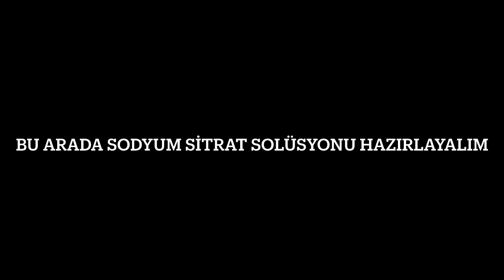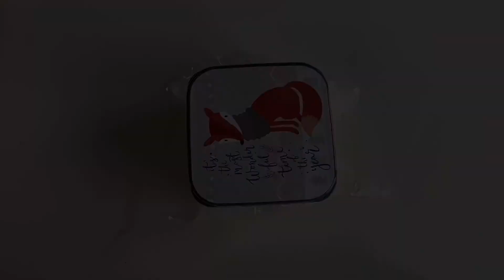ÇOK DEĞİŞİK BİR YÖNTEMLE ERİTME KREM PEYNİR NASIL YAPILIR/ tadına bayılacaksınız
Eritme Krem Peynir 🧀

Süt kestirmek için
2 lt çiğ süt
110 gr Üzüm sirkesi

50 gr tereyağı
80 gr kaynamış soğumuş süt
6 gr tuz
20 gr Sodyum sitrat solüsyonu

Sodyum sitrat solüsyon için
10 gr su
5 gr limon tuzu (sitrik asit)
5 gr karbonat

Önce çiğ sütü 45-50 C arası ısıtıp ocaktan indirelim. Sirkeyi yavaş yavaş ekleyerek bir taraftan karıştıralım. Süt kesip yeşil suyu tamamen ayrılınca sirke eklemeyi bırakalım. Kapağını kapatıp 3-5 dk bekletelim. Loru süzüp kaşıkla ezerek iyice suyundan kurtulalım. Loru kapaklı bir kaba koyup kenarda bekletelim. Bu sırada sodyum sitrat solüsyonu hazırlayalım. Önce limon tuzunu suyun içinde iyice eritelim. Ardından karbonatı ekleyelim. Köpürme işlemi bitene, çözelti tamamen şeffaf olana kadar bekleyelim. (Ortalama yarım saat sürüyor.) Hazırladığımız loru tereyağını kaynamış soğuk sütü tuzu ve solüsyonu blenderdan geçirelim. Karışım tamamen homojen olana kadar karıştıralım. Karışımı ısıya dayanıklı cam bir kaba aktaralım. Bu sırada plastik 10,5 cm bir kabı tereyağı ile yağlayıp kenarda hazır olarak bekletelim. Cam kabı sıcak suyun üzerine alalım ve peynir karışımını benmari usulu ısıtıp iyice eritelim yaklaşık 10-15 dk. (Peynir ısısı 70 C ye kadar çıkıyor.) Süre sonunda peynir karışımını hiç bekletmeden yağladığımız kaba dökelim. Üzerini peynire temas edecek şekilde streç filmle örtüp (üzeri kabuk tutmasın diye) kapağını kapatalım. Buzdolabında +2+4 C de bir gece bekletelim. (Ben çekimi yetiştirmek için erken açtığım için hala kıvam almamıştı) Ertesi gün dilimleyip tüketebileceğimiz gibi tost pizza ya da eritip simit ekmek banarak afiyetle tüketelim. Lezzeti üçgen, eritme ve krem peynirden çok çok daha iyi. Denemeye değer!